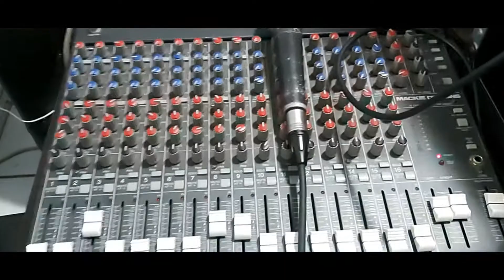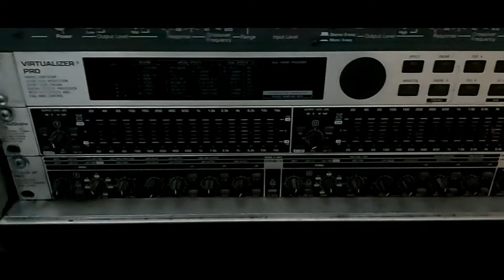El audio para los en vivos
aqui les muestro lo que ponemos en cada en vivo para poder deleitarles con canciones! saludos